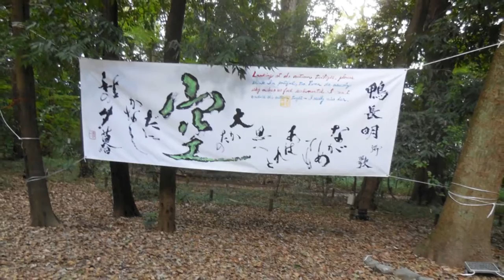幻想的な 下鴨神社 2016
神社の境内へはいると歓声が　綺麗！！